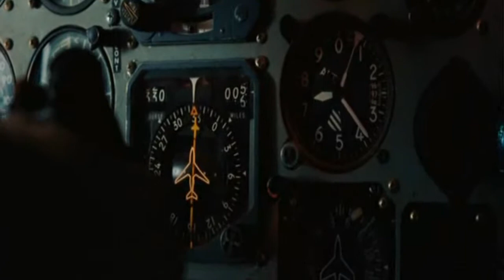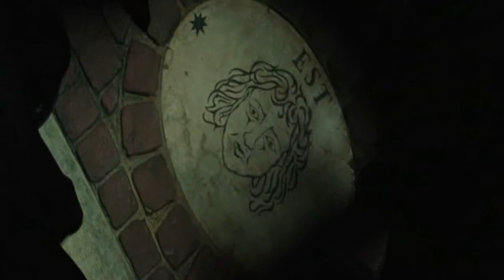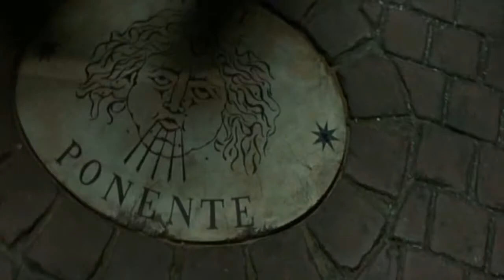Bloodline - The Citadel of everlasting tyranny (ILLUMINATI-report part 1) RARE TAPE [HD]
The Ex-ILLUMINATI and jew "Myron C. Fagan" speaks clear words about his"earlier employers". This is the first part of the ambient song "The Citadel of the everlasting tyranny" from the BM-band BLOODLINE. Enjoy it.

Please watch this in HD 720p to get the full effect (all pixels are reaped). You will find more Illuminati-symbols :-D.

If you want to read the complete English text, please follow this link: